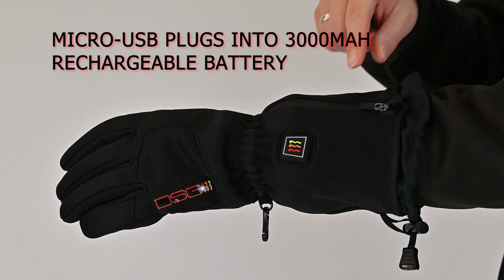DSG Outerwear Heated Gear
DSG's women's heated gear is the newest must-have cold-weather gear.  Our heated gear is powered by ActionHeat and comes with a super powerful ActionHeat 5V Power Bank 6000mAh in the vest and ActionHeat 5V Power Bank 3000mAh in the gloves and socks. This power bank powers your garment and can also charge your phone, tablet, or any USB charged device. Note: Heating times will diminish if used to charge other devices.